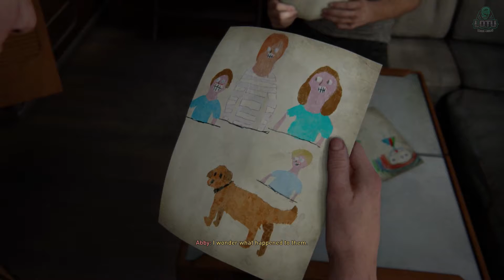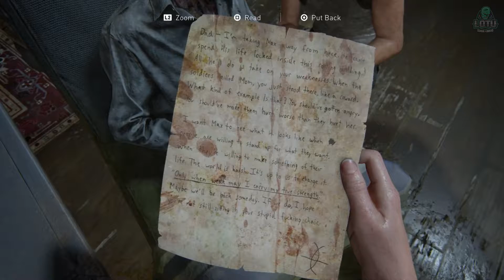Lets Play The Last Of Us Part 2 on PlayStation 4 (2020) Part 23